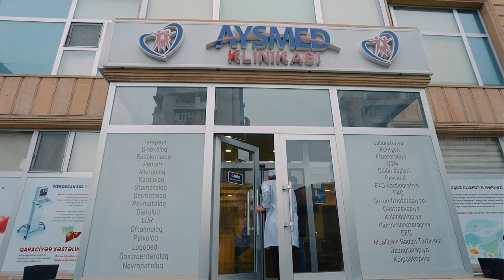Rüfət Nasonu və Qılman Doktor | Buğlama TV